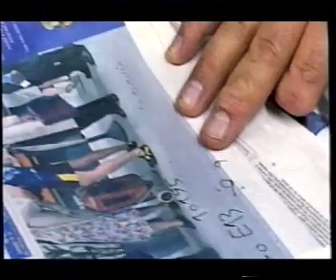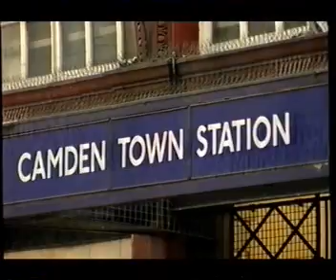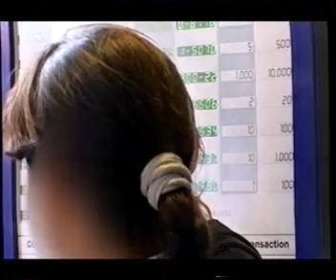Rail Cops Part 2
BTP officers dealing with drunk football fans, and a man threatening to jump from a bridge on a busy section of line. Meanwhile down in London, a trainee constable is thrown in at the deep end in a busy Tube station, while two youths are questioned and searched after allegations of pickpocketing.